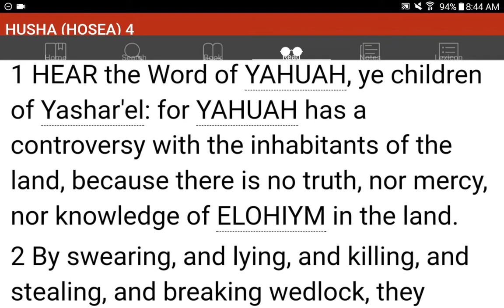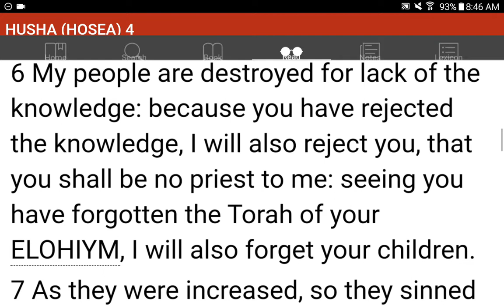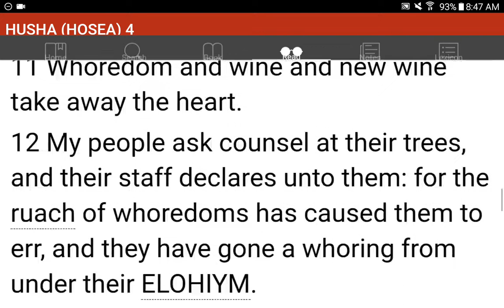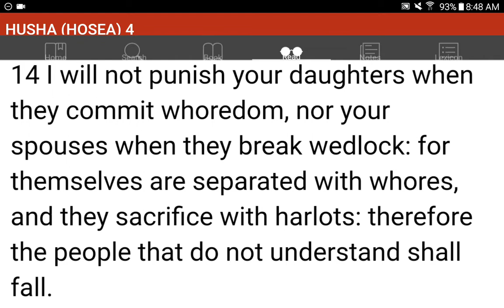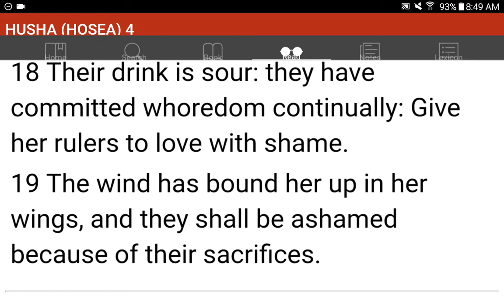💜h?™ "What's the MOST HELPFUL & SIMPLEST WAY that WORKS?"™ GIVE 1P/Month NOW! GCash